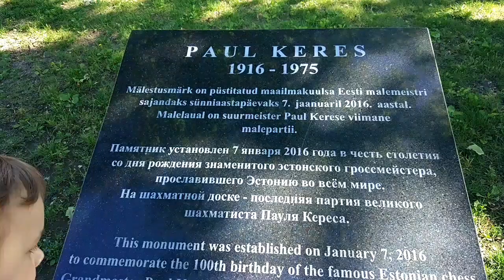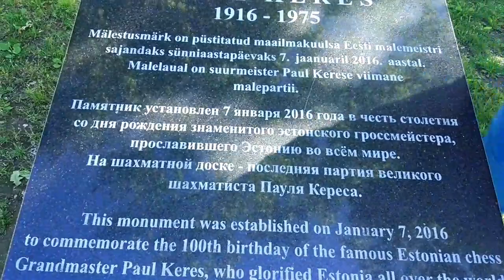3 день. Нарва – СПб